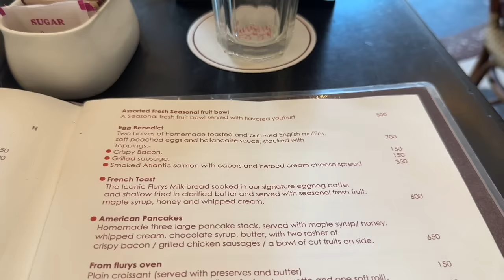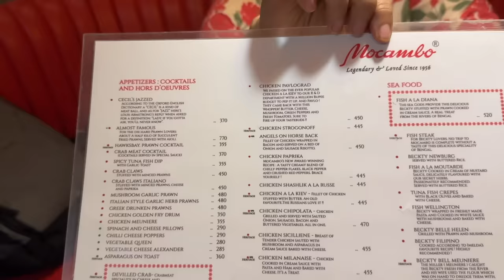Kolkata Food Tour [ Part 5 ] | Flurys, Peter Cat, Mocambo and more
From showing you all so many street foods in kolkata, its time to show you some iconic restaurants and cafe in kolkata. Watch this video to know more.

Location of the places:
1. Flurys: 18A, Mother Teresa Sarani, Park Street area, Kolkata, West Bengal 700071
2. Mocambo: Ground Floor, 25B, Mirza Ghalib St, Taltala, Kolkata, West Bengal 700016
3. Nahoum and sons: F20, Bertram St, New Market Area, Dharmatala, Taltala, Kolkata, West Bengal 700087
4. Peter cat: Stephen Court Building, 18 A, Mother Teresa Sarani, opposite KFC Restaurant, Park Street area, Kolkata, West Bengal 700016
5. Koshe kosha: 1/1C, Ripon Street, Mujafar Ahmed Street, near Park Street, Esplanade, Taltala, Kolkata, West Bengal 700016